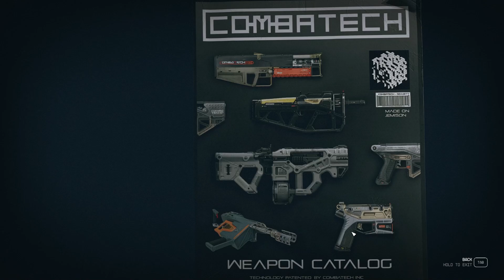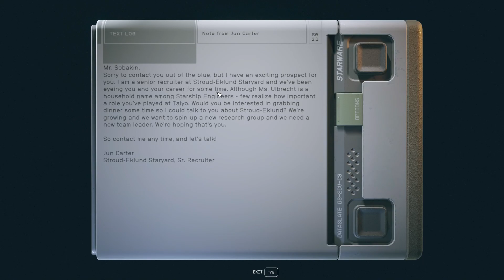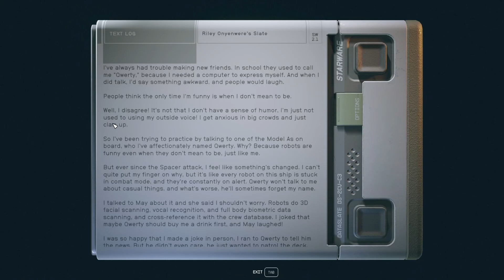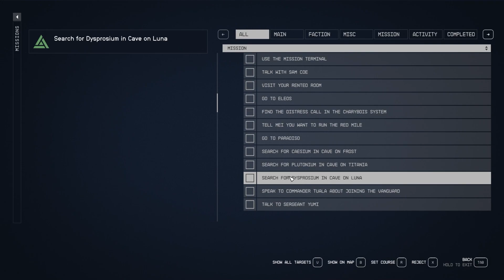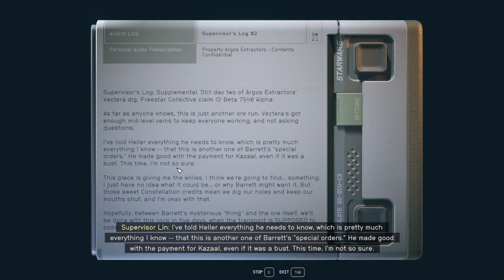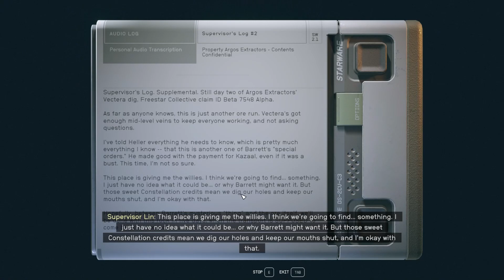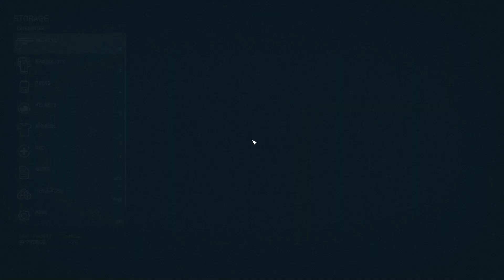Starfield, ep107: Lore Episode 02